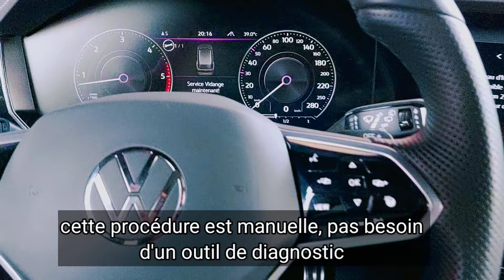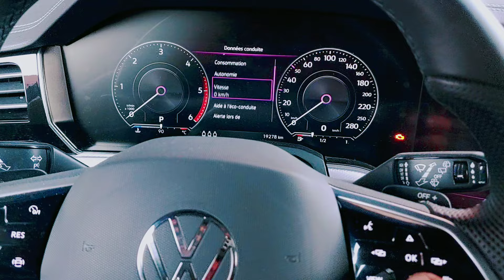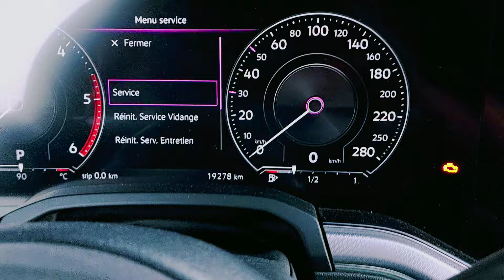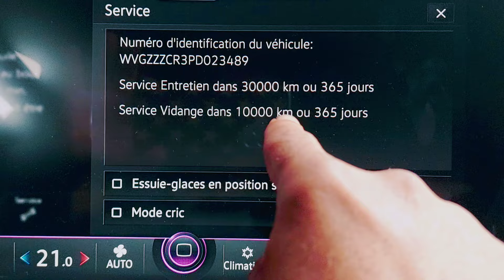Comment rientialiser service vidange pour Vw Touareg III phase2 , Golf8 , Caddy 2024 ... Raz Service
comment faire la remise à zéro l'indicateur d'entretien et change d'huile moteur , pour reinitialiser l'ordinateur de bord de votre volkswagen touareg3 , ou bien golf8, ou bien skoda octavia oubien caddy les tous nouveaux modele
suivie set video clair